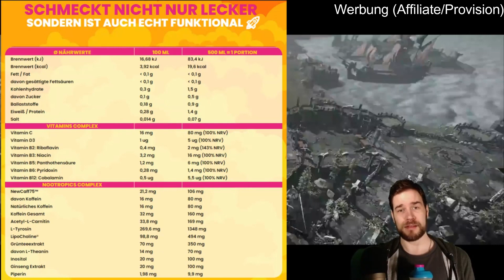LOST ARK - 96 SPIELER PvP-MASSENSCHLACHT! (Gameplay Analyse)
Epische Massenschlachten in Lost Ark? 48 vs 48 Spieler werden gegeneinander kämpfen! Wie das große PvP in Lost Ark funktioniert, schauen wir uns genauer an! Dieses neue Update kommt auch zu uns! Schenkt mir kostenlos ein Abo hier auf YouTube

Inhaltsübersicht
0:00 Begrüßung
0:41 HOLY Partnerschaft
2:38 Beginn PvP Schlacht